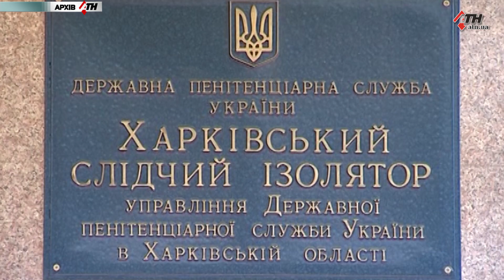В Харькове в СИЗО был убит осужденный: под суд пойдут тюремщики - 09.08.2021